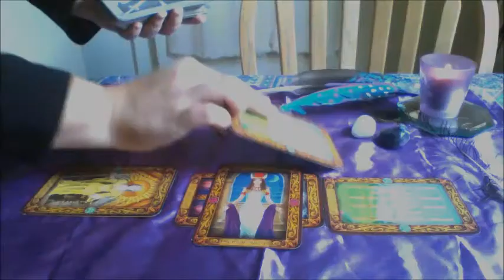Take a Tarot Journey with Nightbird Tarot Today!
If you enjoy the FREE monthly Tarot Forecasts and the FREE Full Moon Love Forecasts you will LOVE a private Tarot Reading!
Tarot Readings on SALE!